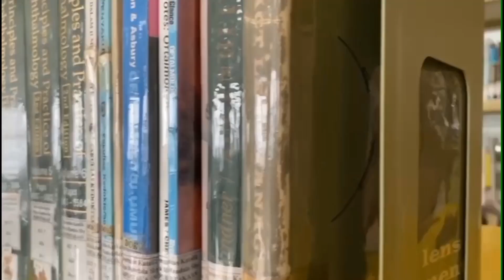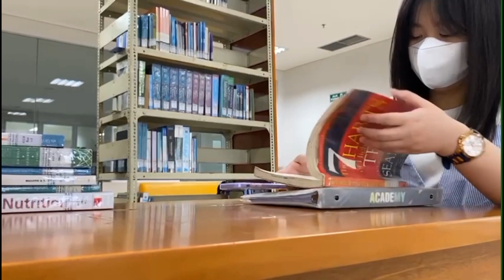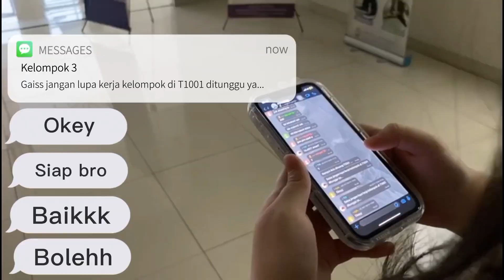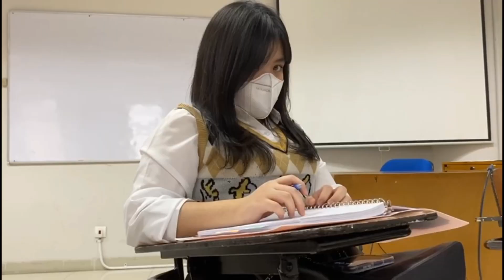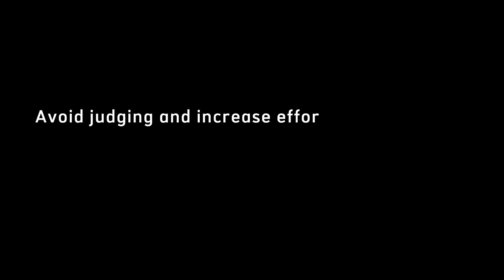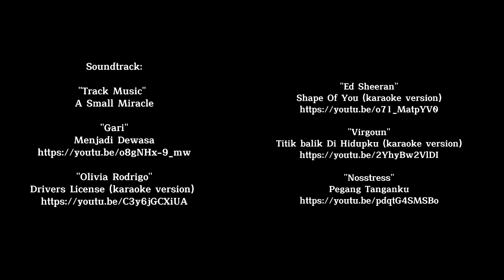Psychology Fair 2023 – You Never Know (Universitas Katolik Widya Mandala)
Film pendek ini menceritakan mengenai seorang mahasiswi bernama Tita yang
mengalami kecenderungan sosial anxiety. Ia tidak begitu berani untuk bertemu dan
berinteraksi dengan banyak orang. Selain itu, ia juga tidak percaya diri dengan kemampuan
dirinya dan tidak berani untuk meminta bantuan kepada orang lain. Kecemasannya semakin
terlihat dikarenakan rasa takutnya bahwa orang lain akan menghakimi atau merendahkan
dirinya. Tita akhirnya memilih untuk cenderung menghindar dan menjadi begitu berat
baginya ketika terpaksa harus berinteraksi langsung dengan banyak orang seperti dalam
kegiatan mengikuti kerja kelompok. Sayangnya disisi lain teman-temannya tidak peka
terhadap apa yang dialami oleh Tita sehingga yang ditakutkannya pun terjadi, beberapa
temannya menunjukkan perilaku yang menghakimi dan merendahkan dirinya. Namun dibalik
semua itu, ternyata masih ada teman baik yang dapat memahami dan mau menerima Tita apa adanya. Dengan demikian, kondisi Tita semakin membaik, ia dapat membangun kedekatan dengan teman-temannya dan gejala social anxiety yang dialaminya pun berkurang.